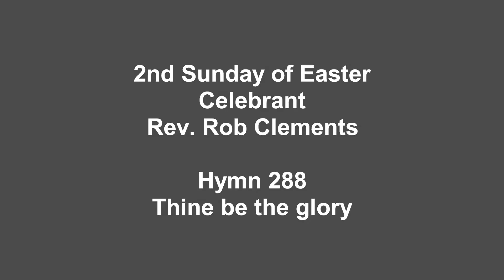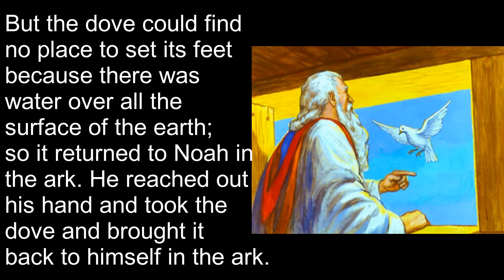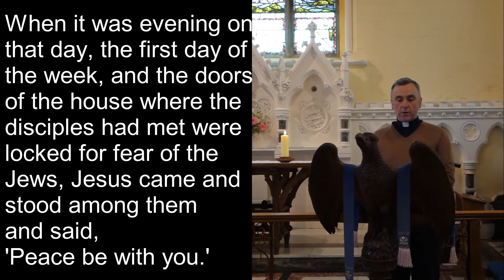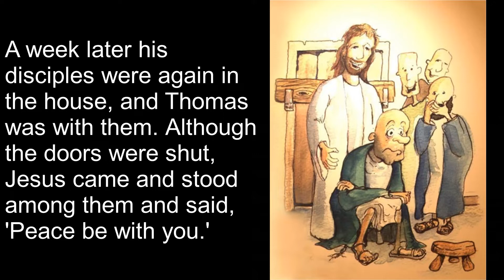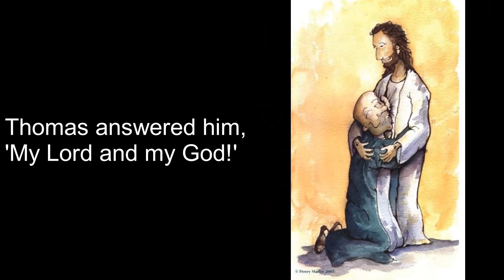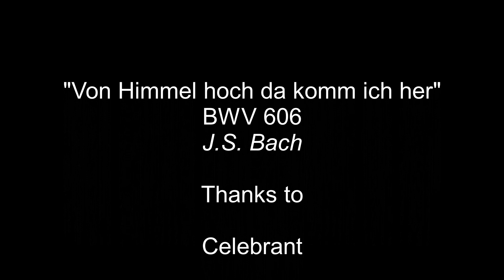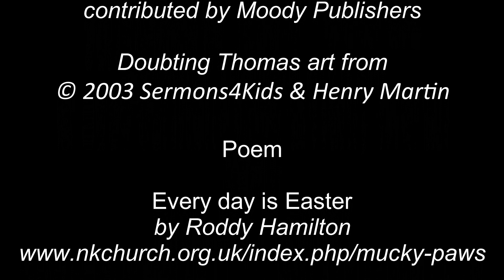Service of the Word; 2nd Sunday of Easter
Service of the Word lead by Rev. Rob Clements from Kilternan Church of Ireland Parish Church in south Dublin for the 2nd Sunday of Easter.
Rev. Rob leads us in a time of prayer you can watch yourself or with family.

Hymn 288: Thine be the glory

Prayers have been contributed by Parishioners.

Organ & Video Edited by Kevin O'Sullivan